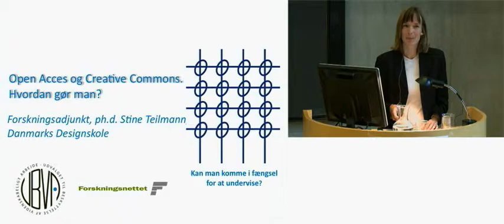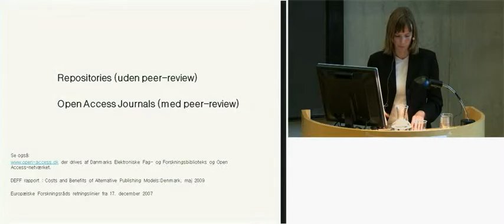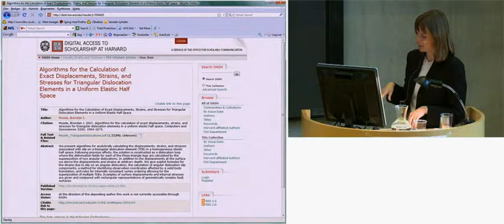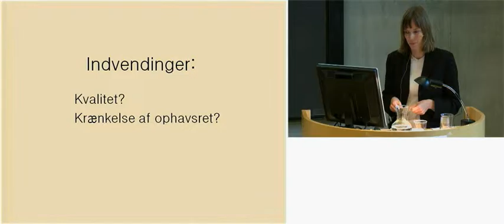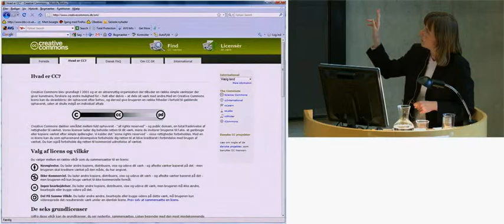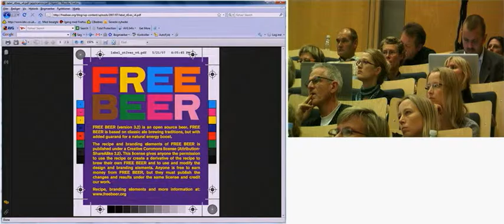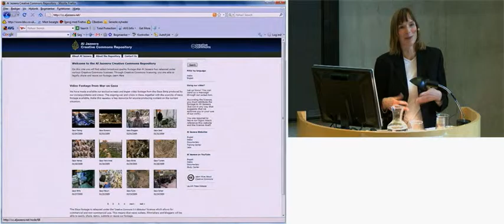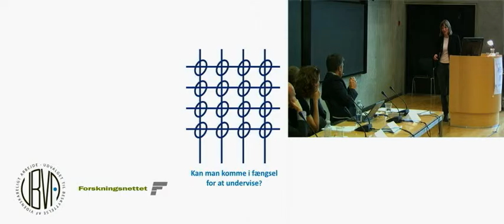UBVA Symposium 2009 - OPEN ACCESS OG CREATIVE COMMONS. HVORDAN GØR MAN?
Stina Teilmann, forskningsadjunkt, ph.d., Danmarks Designskole